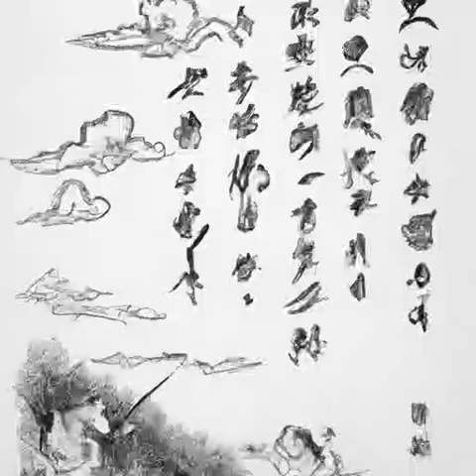第527章 就那么回事《国民法医》